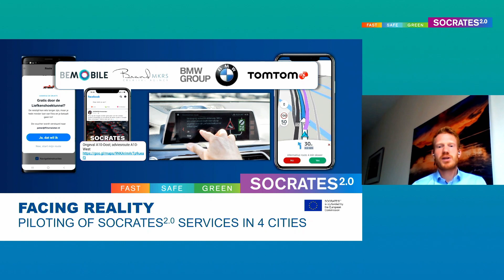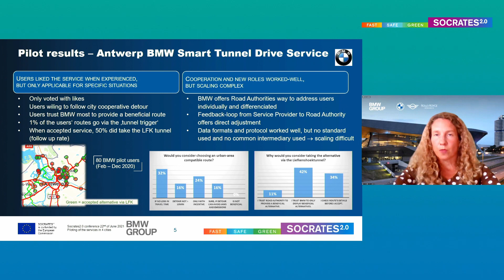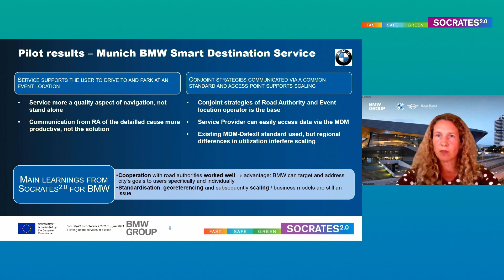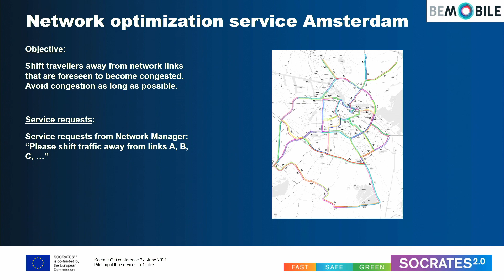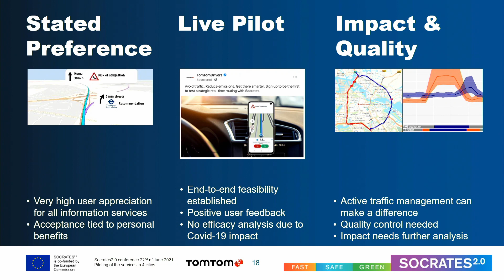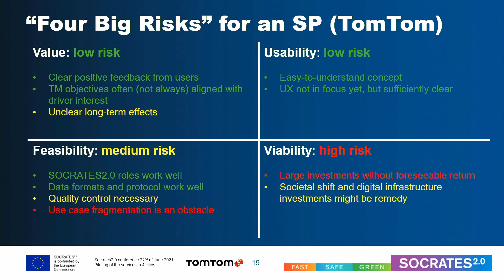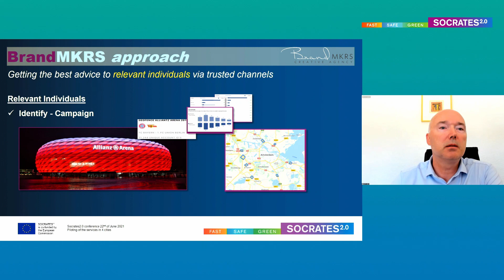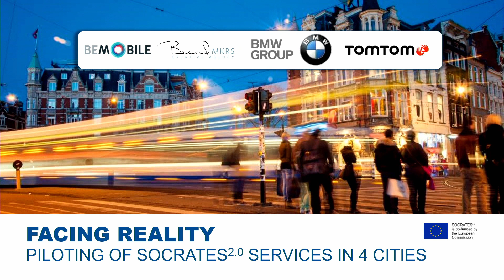Facing reality: Piloting SOCRATES2.0 services in 4 cities